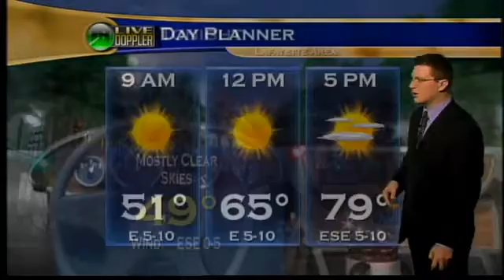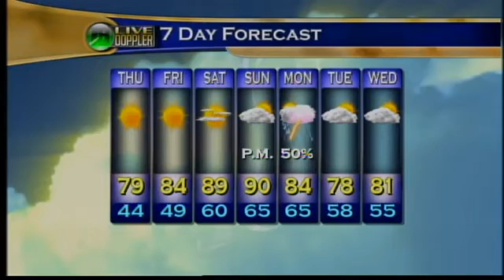Morning Web Weather